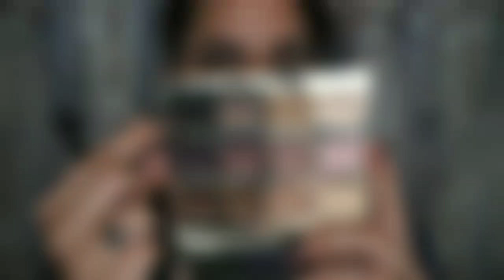Maquiagem Amarelo luxo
OláGalerinha!!! Hoje veio trazendo essa maquiagem amarela por do sol lindíssimo...super fácil de fazer ... espero que vcs gostem.. não esqueça porfavor de deixar seu apoio clicando no like e se inscrevendo aqui no canal beleza... beijosss amo vcs ...

SEGUE ELES LA NO INSTGRAM UMA DUPLA SERTANEJA MARAVILHOSA FAZENDO MUITO SUCESSO NO BRASIL.